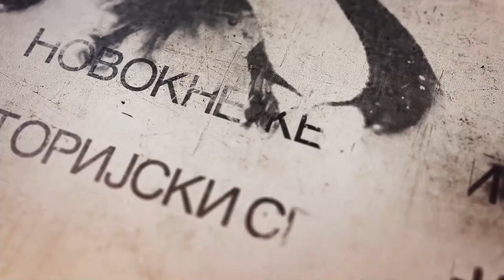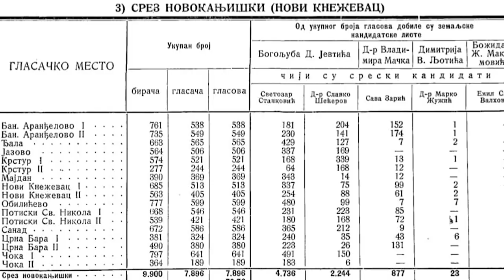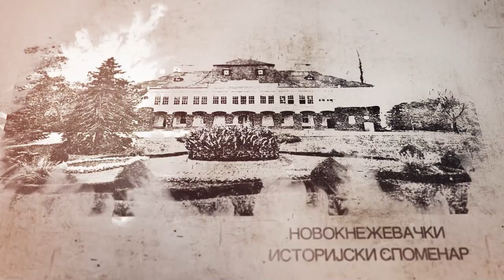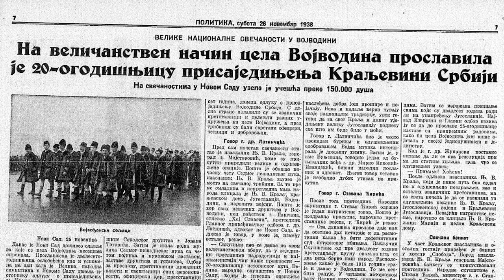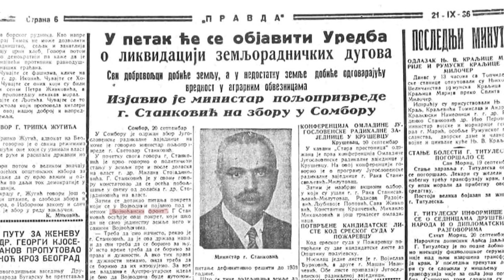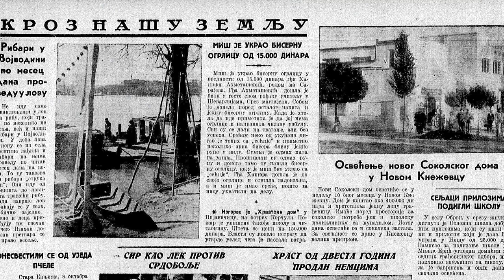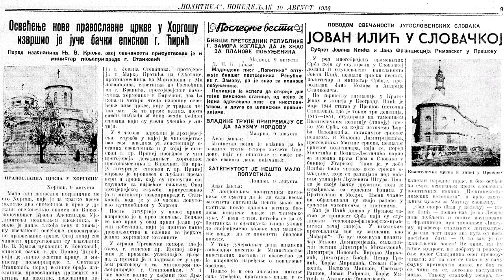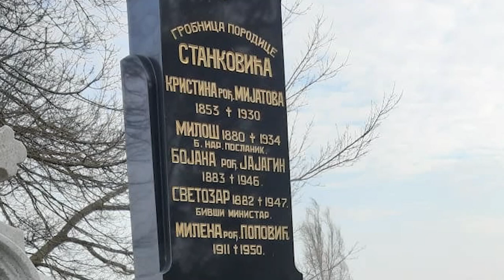09 НОВОКНЕЖЕВАЧКИ ИСТОРИЈСКИ СПОМЕНАР - инжењер Светозар Станковић